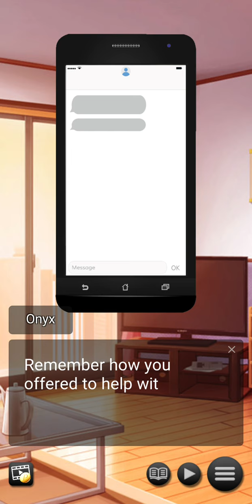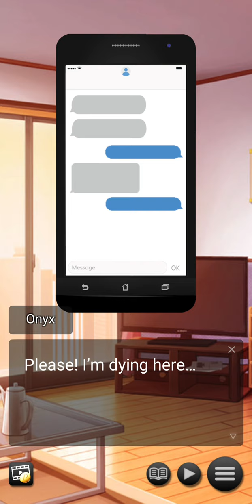Girlfriends with Benefits: Chapter 12